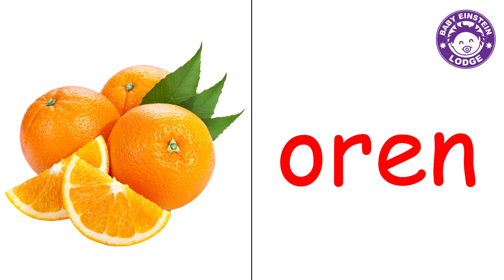Daniel Fahrenheit Bahasa Melayu Flashcards (Week 37)